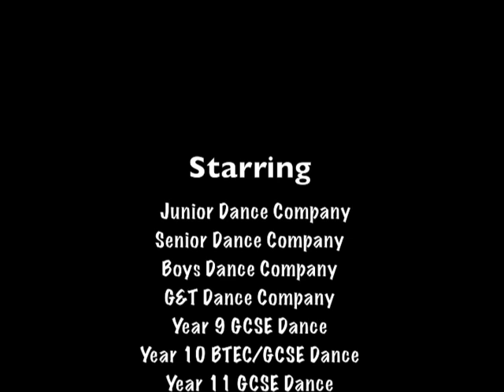Dance Show Trailer 2014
OBA Dance Show 2014 Trailer